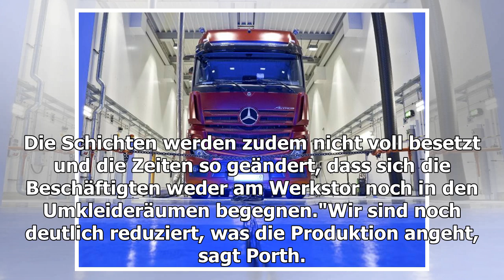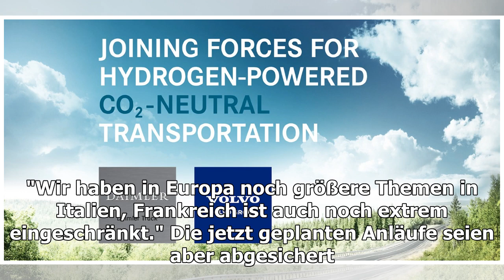Daimler und Volvo entwickeln gemeinsam Brennstoffzellen für Lkw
Kai Pfaffenbach / REUTERSDaimler fährt die Produktion in seinen Werken von Montag an wieder hoch. Ein Schwerpunkt liegt auf der Antriebs- und Getriebetechnik, einem Bereich, auf d...